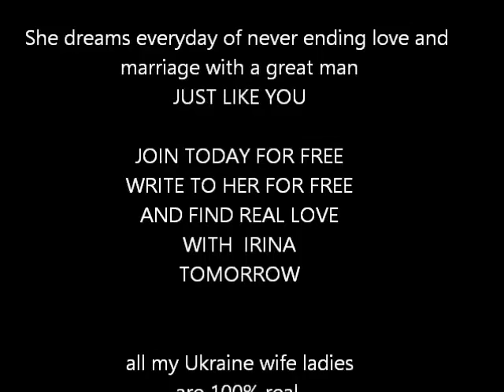Ukraine bride Irina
Ukraine bride Irina seeks a good man like you for love and marriage.